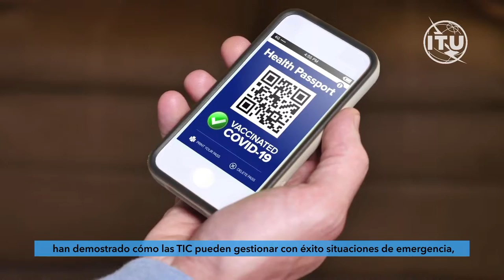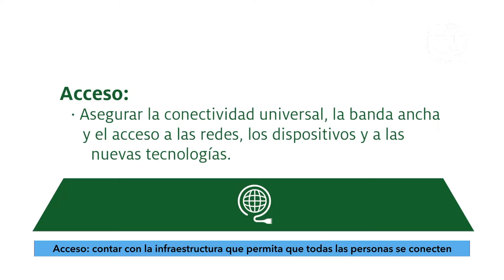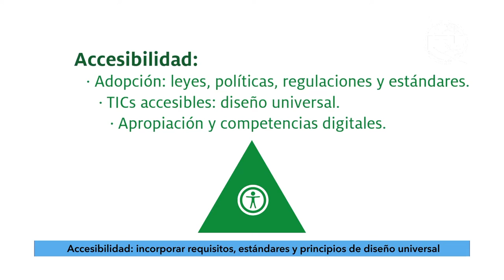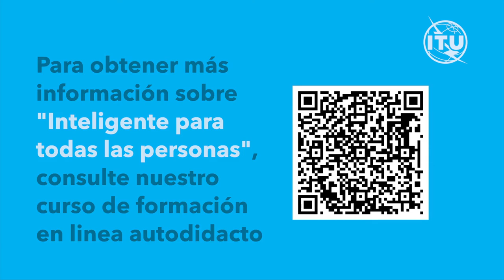Beyond smart cities = "Smart for all"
Cities, societies and communities are increasingly influenced by the evolution of technology. The term “smart” is frequently used to reflect technological progress. Additionally, the smart way to build our world is to ensure “Smart for all”. This means building digitally inclusive and accessible for all people and empowering everyone through Information and Communication Technologies (ICTs) regardless of their age, gender, ability, or their context of use. To successfully achieve this goal, smart cities, environments and communities need to be designed and developed according to digital accessibility requirements and standards thus creating digitally inclusive and universally designed cities for all of us, present and future generations. Learn more about the topic in the ITU free on-line self-paced training Beyond smart cities = "Smart for all":